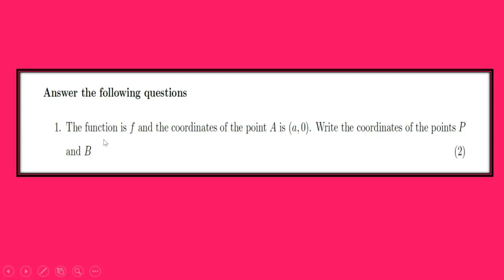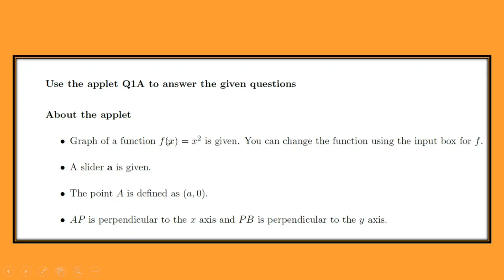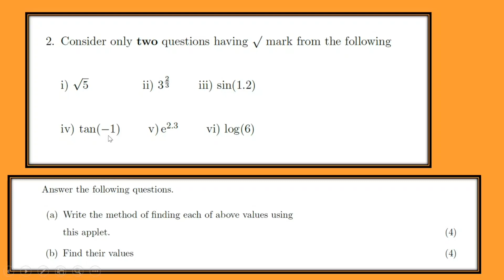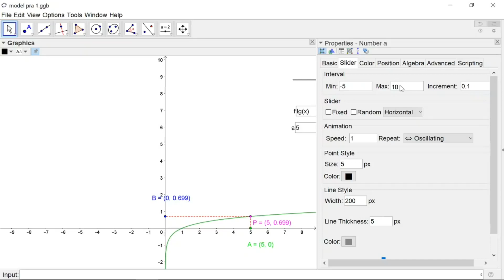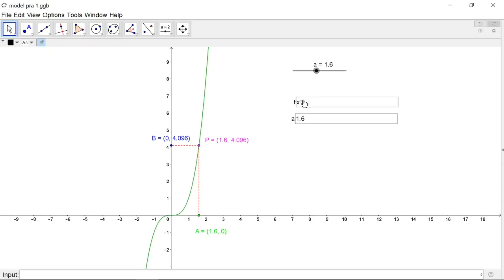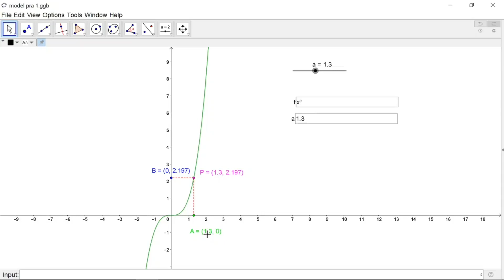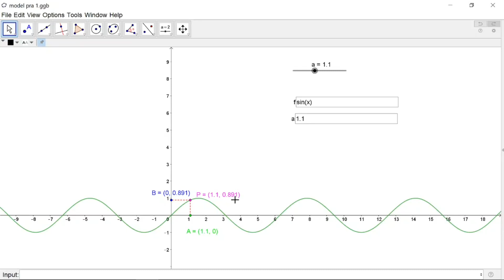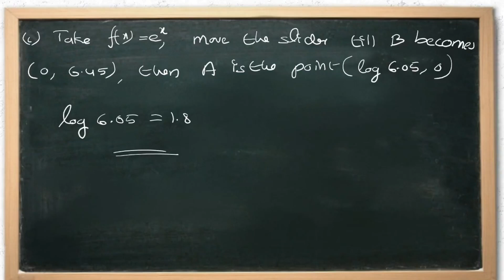Mathematics Practical Exam-Solution to a Model lab question.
Question from Lab 1